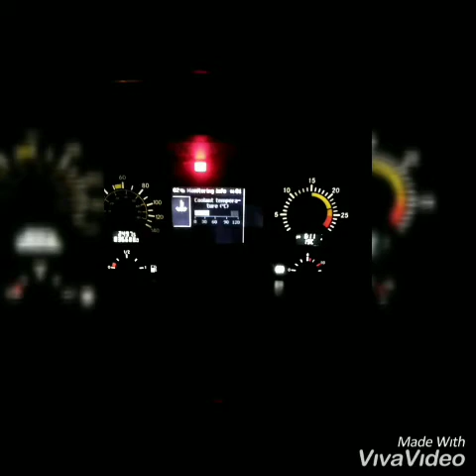ہم پردیسیوں کی ویڈیو